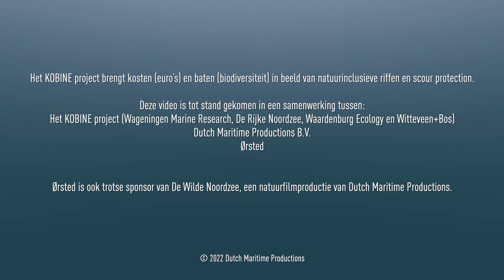Biodiversiteit in offshore windmolenparken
Mooie beelden van ons onderzoek bij de Ørsted windmolenparken bij Borssele.

Het doel van dit project is het in beeld brengen van natuurwinst (biodiversiteit) van verschillende ontwerpen in natuurherstelprojecten in offshore windparken. En hoe dit zich verhoudt tot de bouw- en onderhoudskosten ervan.